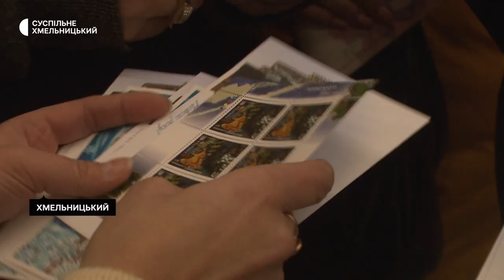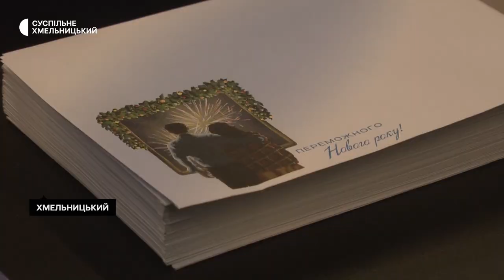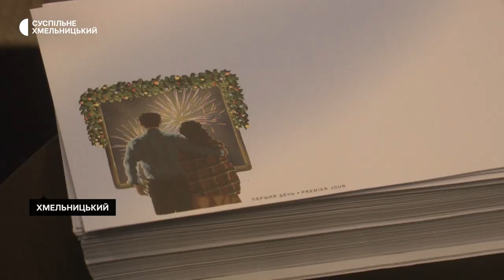Спецпогашення марки «Переможного Нового року!» в Хмельницькому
Спецпогашення марки «Переможного Нового року!» в Хмельницькому відбувалося в одному з кінотеатрів обласного центру. На цій локації охочі могли й купити марку, конверт, листівку та поставити штамп «Укрпошти». Щоправда каже кореспондентка Суспільного в одні руки продавали один комплект.